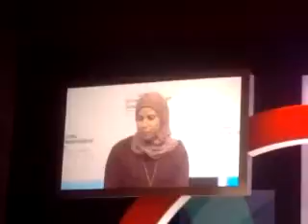President Obama Interviewing Social Entrepreneurs and Mark Zuckerberg GES 2016 Stanford